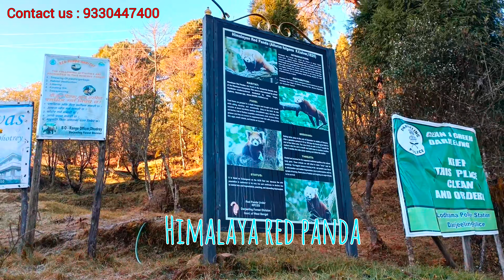Darjeeling offbeat || Dhotrey Palmajua Homestay || Singolila National Park || North Bengal offbeat.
Singalila National Park is a  singolila national park of india located on the singolila at an elevation of more than 2300 metres above sea level, in the Darjeeling districts of west bengal. It is well known for the trekking route to sandakpu that runs through it.
The park was declared a wildlife sanctuary in 1986, and was made an Indian National Park in 1992. The region had long been used as the trekking route from Manebhanjan to sandakhupu (the highest peak of west bengal ) and phalut The Singalila area in Darjeeling was purchased by the British Government from sikkim Durbar in 1882, and notified a Reserve Forest under the Indian Forest Act 1878. It was notified as a National Park in 1992 and was also officially opened up for tourism.

Located at an altitude of more than 7000 feet above the sea in the Singalila range, the Singalila National Park is the highest national park in West Bengal. Initially, a wildlife sanctuary, the national park encompasses a beautiful, 78.60 sq km land of virgin rhododendron forests, alpine valley and rare species of animals and orchids. It is most famous for the breathtakingly mind-stirring view of the Himalayan peak that it offers, providing a panoramic view of the gigantic Himalayas from Nepal to Sikkim and up to Bhutan. Singalila is home to the very rare and exotic Red panda and the Himalayan black bear.

This amazing Singalila National Park is a haven for all the wildlife residing here as the area is strictly reserved for protection of biodiversity and activities like developmental forestry, poaching, hunting and grazing on cultivation are not permitted. The national park is also part of a trekking route and no less than a paradise for trekkers and adventure lovers. Singalila National Park derives its name from the Singalila spur, which runs through the park, descending from Mount Kanchenjunga in the north and running south to the northern fringe of the Gangetic Plains.